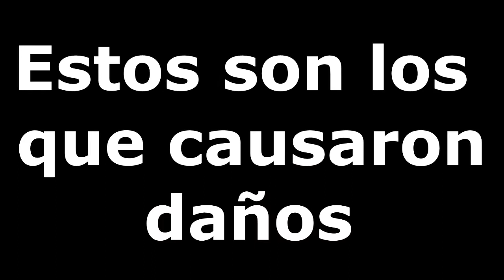Correo Mixteco: Anarquistas ocasiona daños al palacio municipal de Huajuapan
Anarquistas ocasiona daños al palacio municipal de Huajuapan